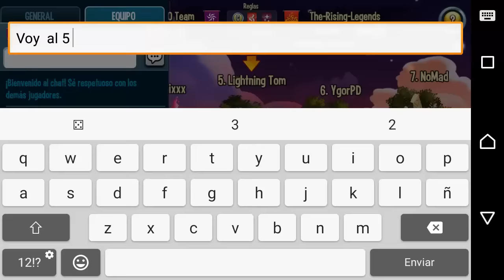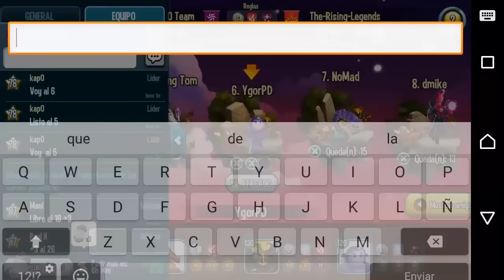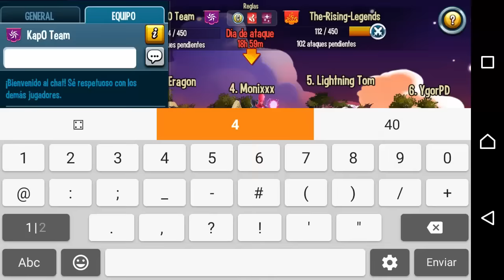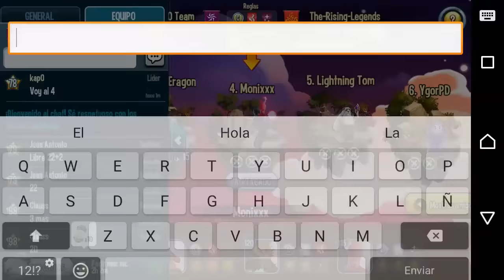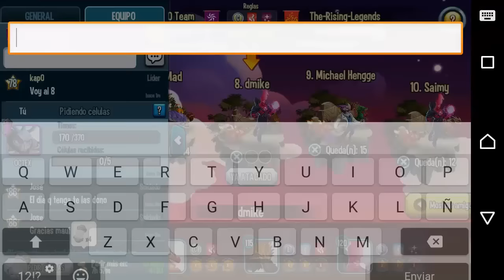Monster Legends - Guerra de Alianza #84 Kap0 Team VS The-Rising-Legends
Kap0 Team
Guerra de Alianza #84 Kap0 Team VS The-Rising-Legends

Codigo: EG53862
Codigo: EG53862

Codigo: epzdlzdo
Codigo: epzdlzdo

Música

Turf War